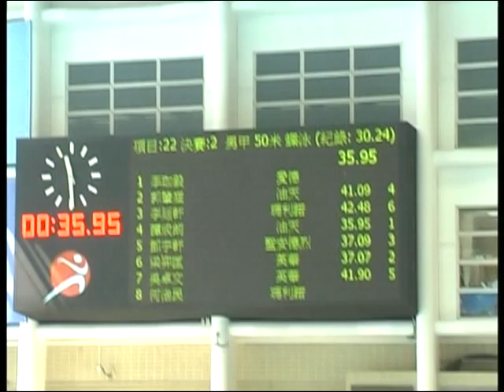2010-10-30 Butterfly 50m----43sec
The official result and record are as follows:
50M Butterfly
Place: Kln Park Public Swimming Pool
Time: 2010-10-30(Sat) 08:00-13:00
Event 22  Boys A
Positions
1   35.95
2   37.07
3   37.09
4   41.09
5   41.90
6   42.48(This was my result)
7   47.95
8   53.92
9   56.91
10 56.97